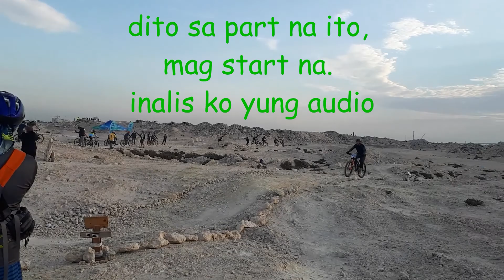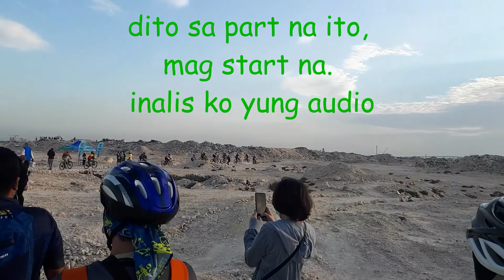Episode 21 Season 02 GOING TO PCCQ TRAIL TO WATCH THE RACING EVENT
IN THIS VIDEO WE WITNESS HOW PASSIONATE  OUR FELLOW FILIPINOS ARE IN SPORT LIKE BICYCLE RIDING ( MOUNTAIN BIKE ).